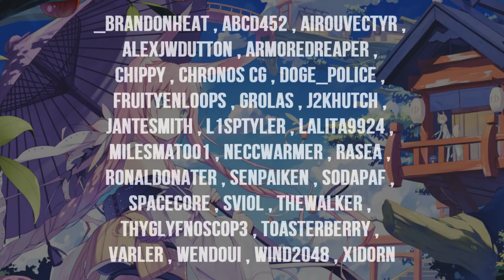/r/osugame sings Cold Green Eyes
I hope you guys like this! What would you like to see next? Write it down in the comments box below!